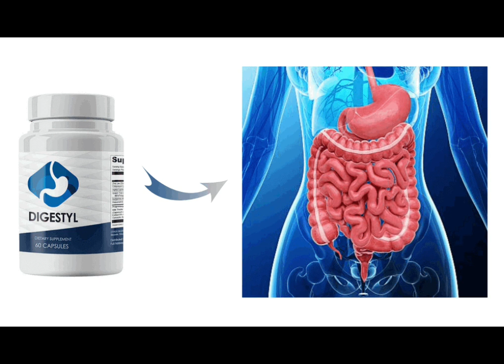DIGESTYL 🛑 DIGESTYL REVIEW - Digestyl Customer Reviews - Digestyl side effects - digestyl complaints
DIGESTYL

Digestyl is a gut health dietary supplement formulated to support your digestive system. According to the official site, the supplement is formulated using a blend of potent all-natural, plant-based ingredients to deliver optimal effects. Unlike standard gut health supplements, Digestyl doesn’t just treat the symptoms or effects of poor gut health.

Instead, it naturally restores the bodies and digestive function to reverse the effects, symptoms, and ultimately, the root cause of the problem. In turn, this ensures you enjoy renewed and long-lasting health with no risk of rebounds. The supplement eliminates problems like constipation, bloating, diarrhea, poor nutrient absorption, increased belly fat, and even weight gain, all of which are associated with poor digestive function.